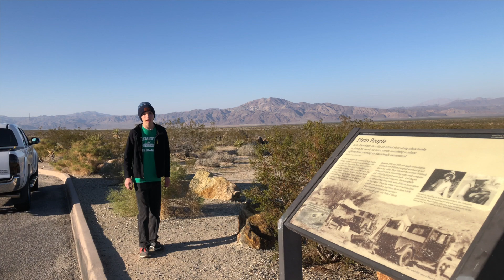Joshua Tree 2022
Joshua Tree National Park is a wonderfully unique experience. The hiking and bouldering was a lot of fun and starting the day in the park, before sunrise and after sunset are both a great idea. It should go without saying, but these places are protected for a reason, so be respectful and don't take anything out that you didn't come with (and don't leave anything you came with). I hope you enjoy the video and the natural beauty that I tried to capture, so I can share with you. See you on the next Adventure.